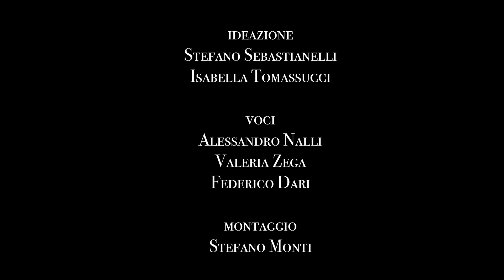Videoguida semiseria alla Pinacoteca di Sarnano 3 - Viaggio straordinario fra i musei delle Marche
“L’Arte di Vedere– Videoguida semiseria” - Episodio 3

Che cosa hanno in comune una partita di calcio e un'opera d'arte conservata alla Pinacoteca Civica di Sarnano?
Ce lo spiegano Sarnano Turismo e Il Circolo di Piazza Alta, nel terzo esilarante episodio de "L'arte di vedere", la videoguida semiseria alla pinacoteca della città.

Il video fa parte del progetto ”Viaggio straordinario fra i musei delle Marche”, una rappresentazione in clip dei musei delle Marche, dove le intenzioni e i registri didascalici, descrittivi lasciano il posto a suggestioni emozionali, a racconti aneddotici, a curiosità sorprendenti.